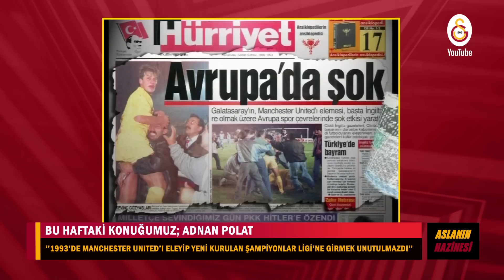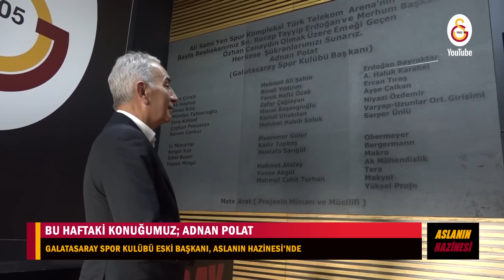🔴 Aslanın Hazinesi | Adnan Polat